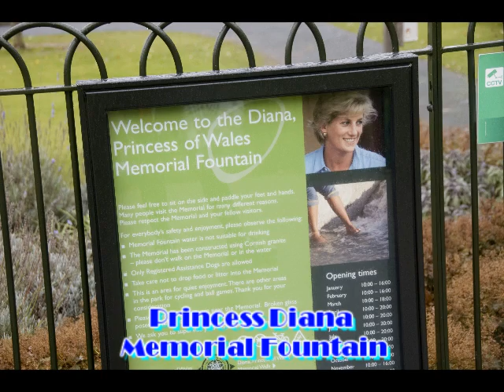Gina's tour of Britain - Hyde Park, London -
Gina's tour of Britain - Hyde Park, London - Oct 2009 Princess Diana Memorial Fountain